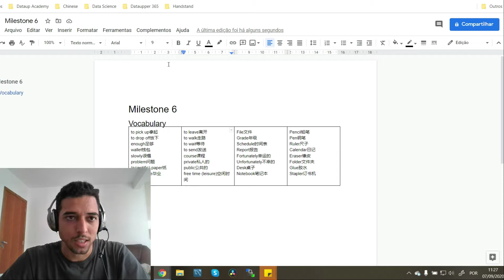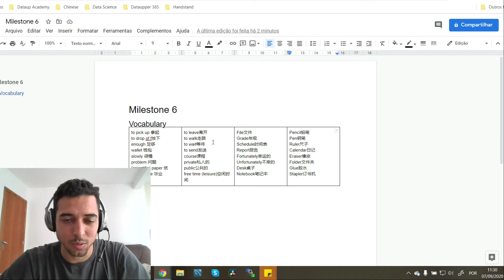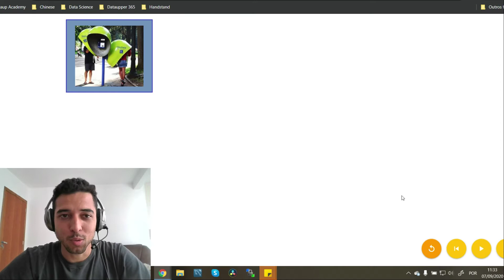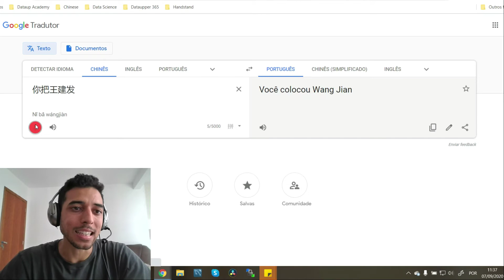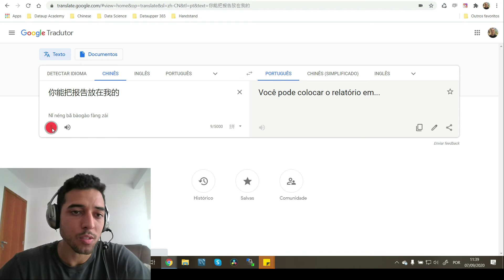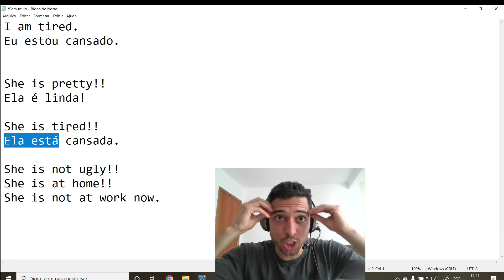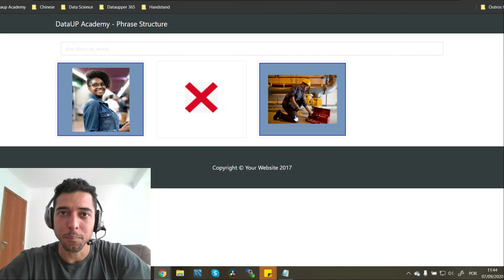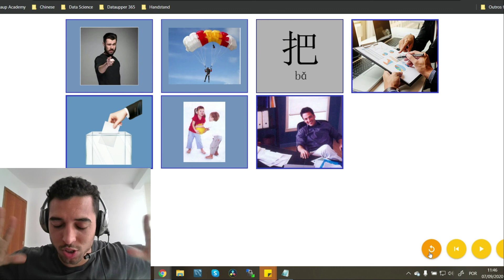Método Mais Prático Para Aprender Mandarim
Este é o melhor método para aquisição de idiomas. Saiba exatamente como estudar uma nova língua de forma que você irá desenvolver confiança, fluência e sem pensar em regras gramáticas.

Venho testando no meu aprendizado de Mandarim e também aplico no meu curso de Inglês.